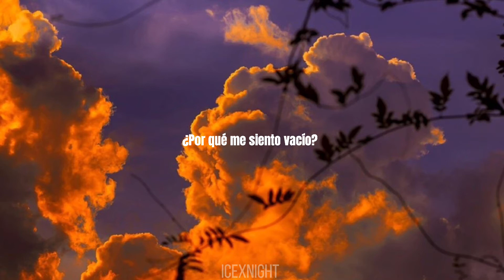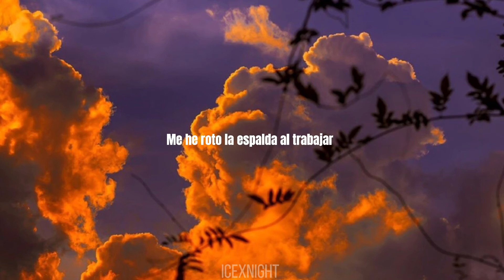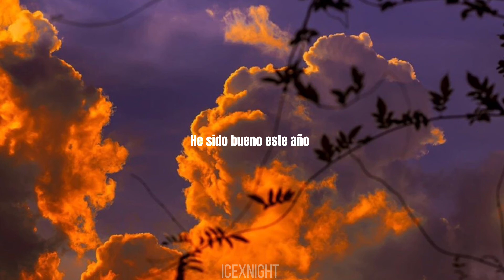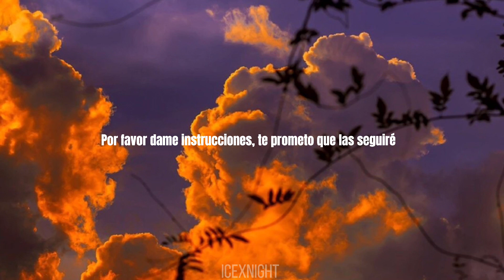AJR: Karma | sub. español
Ahhhh, he vueltoo! Disculpen la inactividad, pero se me había echado a perder el dispositivo con el que edito, pero ya lo tengo de vuelta
¡Gracias a  M A Y O por la propuesta!

¡Si tienes una propuesta para que traduzca, ponla en comentarios!

✔ Song ♫ : Karma
✔Band : AJR